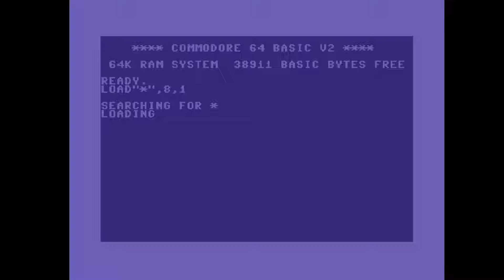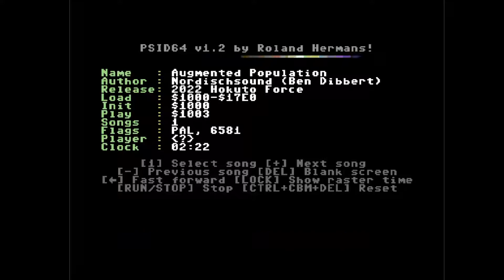C64 Music: Augmented Population by Hokuto Force ! 15 July 2022!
Released At : Crack Intro Music Competition 2022
Airwolf/F4CG